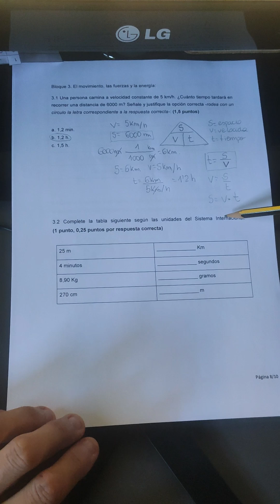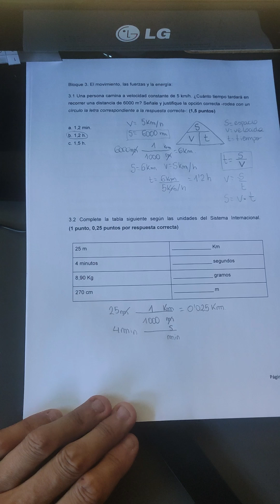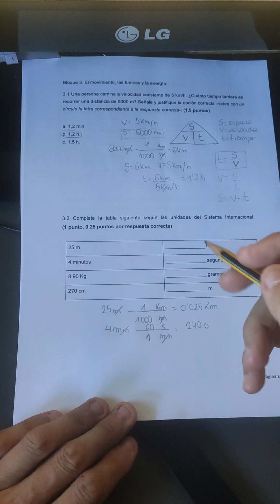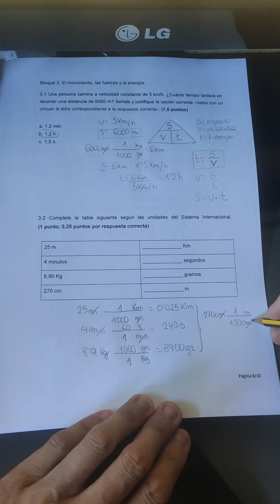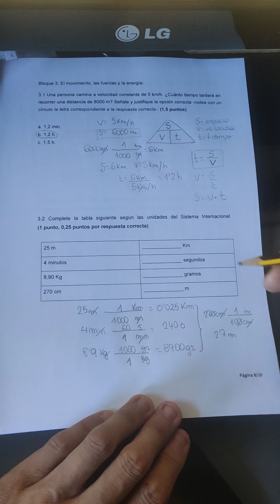11 Conversión unidades en el sistema internacional Prueba acceso grado medio Murcia mayo 2023